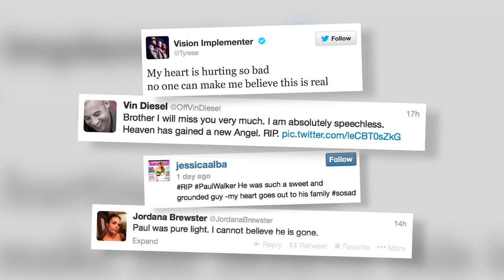Hear Matt Damon's Reaction to Paul Walker's Death | Splash News TV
Matt Damon has some candid words in reaction to the shocking death of Paul Walker.
Spotted at Los Angeles International Airport, the Bourne Identity star revealed that the news is "F'ing horrible."